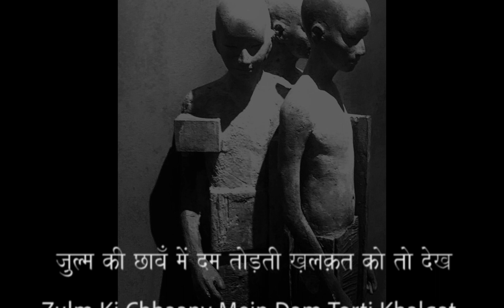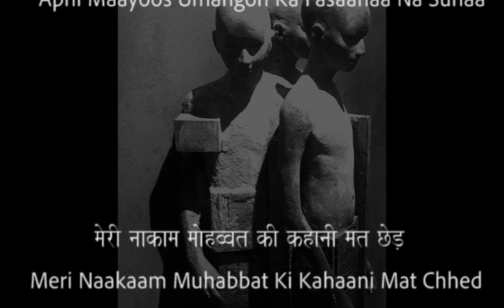MUJHE SOCHNE DE || ADITYA VIKRAM || SAHIR LUDHIANVI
Sahir’s poetry has a deep commitment to larger social issues. He wants a society with equality and justice . He pens down his anguish on rampant and stark socio economic inequality . Written decades ago, strangely the poetry is as relevant now  as then.

CREDIT:

POET : SAHIR LUDHIYANVI
RECITATION: ADITYA VIKRAM
RECORDING: AROMA FILMS AND RECORDING STUDIO SURAT
VIDEO:GAURAV PATEL